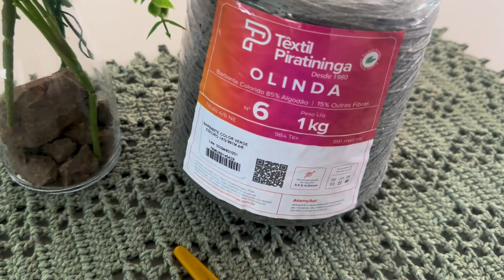Tapete de crochê retangular Musgo Simples Passo a passo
Vou ensinar vocês a fazerem, este modelinho de tapete de crochê, retangular simples.

✂️ 𝗠𝗮𝘁𝗲𝗿𝗶𝗮𝗶𝘀 𝗚𝗮𝘀𝘁𝗼𝘀:
✓ Informações de Materiais, cores e medidas está no início do vídeo.

⏱ 𝗖𝗮𝗽í𝘁𝘂𝗹𝗼𝘀:
00:00 - Mary Souza Crochê
00:30 - Inscreva-se